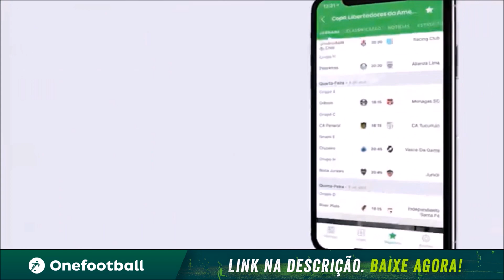🔥'MAPA DA MINA PODE SER MARLOS NAS COSTAS DE LÉO!' ANÁLISE COMPLETA DE FLAMENGO X GREMIO!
Baixe Grátis o ONEFOOTBALL para ANDROID e IOS!!

CURSO MASTER EM GESTÃO E MARKETING ESPORTIVO DESCONTO DE 75% ATÉ DIA 31/07/2018